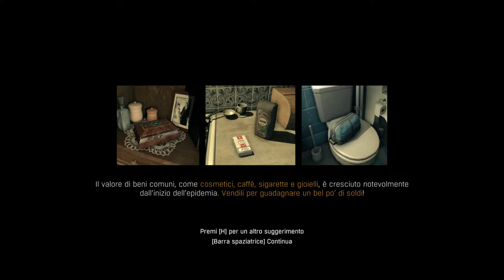Dying Light-Ending the game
INTEL I7 4710HQ-3.5 Ghz with Turbo Boost
RAM 8 GB
GTX 860M 2 GB ( MAXWELL )
Average Fps + 30
Texture quality=High
Resolution 1920x1080
Dopo una dura battaglia corpo a corpo uccido Rais per evitare che lui uccida me
Decido , poi , di rimanere in città per aiutare il dottore Camden a trovare una cura per gli infetti
After a hard battle melee kill Rais to prevent him kill me
I decided , then , to stay in town to help doctor Camden to find a cure for the infected